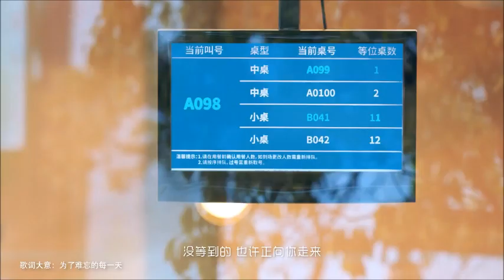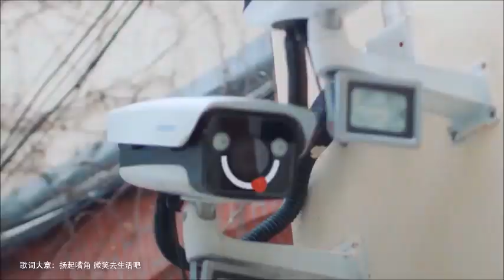BoZhan : 热爱105℃的你 (เธอผู้มีความรัก 105℃) / You who are in love 105℃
//Cr.Clips&Pics to Owners//
Title : 热爱 105 度的你 / You who are in love 105℃ (เธอผู้มีความรัก 105℃)
Artist : 阿肆 (A Si) *v.cover

Super Idol 的笑容都没你的甜
Super idol de xiào róngdōu méi nǐ de tián
รอยยิ้มของ Super idol ก็ยังหวานไม่เท่าเธอ

八月正午的阳光都没你耀眼
bā yuè zhèng wǔ de yáng guāng dōu méi nǐ yào yǎn
แสงแดดกลางวันของเดือนสิงหา ยังเจิดจ้าไม่เท่าเธอ

热爱 105 °C 的你滴滴清纯的蒸馏水
rè ài 105 dù de nǐ dī dī qīng chún de zhēng liú shuǐ
ความรักที่ร้อนแรง 105 องศาของเธอ สกัดออกมาเป็นน้ำกลั่นใสบริสุทธิ์

你不知道你有多可爱
nǐ bù zhī dào nǐ yǒu duō kě ài
เธอไม่รู้หรอกว่าเธอน่ารักมากแค่ไหน

跌倒后会傻笑着再站起来
diē dǎo hòu huì shǎ xiào zhe zài zhàn qǐ lái
หลังจากล้มลงก็ยิ้มหัวเราะ และลุกขึ้นใหม่อีกครั้ง

你从来都不轻言失败
nǐ cóng lái dōu bù qīng yán shī bài
เธอเป็นคนไม่ยอมแพ้อะไรง่ายๆ อยู่แล้ว

对梦想的执着一直不曾更改
duì mèng xiǎng de zhí zhuó yì zhí bù céng gēng gǎi
เธอยึดมั่นในความฝันมาตลอดไม่เคยเปลี่ยน

很安心 当你对我说
hěn ān xīn dāng nǐ duì wǒ shuō
ฉันอุ่นใจมากตอนที่เธอพูดกับฉันว่า

不怕有我在 放着让我来
bù pà yǒu wǒ zài fàng zhe ràng wǒ lái
ไม่ต้องกลัวมีฉันอยู่ตรงนี้ ฉันจัดการเอง

勇敢追自己的梦想那坚定的模样
yǒng gǎn zhuī zì jǐ de mèng xiǎng nà jiān dìng de mú yang
กล้าที่จะวิ่งตามฝันของตัวเองอย่างแน่วแน่

รอยยิ้มของSuper idol ก็ยังหวานไม่เท่าเธอ

在这独一无二属于我的时代
zài zhè dú yī wú èr shǔ yú wǒ de shí dài
เป็นแบบนี้ไม่เหมือนใคร มันเป็นยุคสมัยของฉัน

不怕失败来一场痛快的热爱
bú pà shī bài lái yì chǎng tòng kuài de rè ài
ไม่กลัวความล้มเหลว จงมีความรักอย่างมีความสุข

莫忘了初心常在痛快去热爱
mò wàng le chū xīn cháng zài tòng kuài qù rè ài
อย่าลืมว่าหัวใจดวงเดิมยังอยู่ จงมีความสุขกับความรัก

喝一口又活力全开
hē yì kǒu yòu huó lì quán kāi
ดื่มเข้าไปก็มีพลังเต็มเปี่ยม

再次回到最佳状态
zài cì huí dào zuì jiā zhuàng tài
กลับสู่สภาพที่ดีที่สุดอีกครั้ง

喝一口哟
hē yì kǒu yō
ดื่มเข้าไป

yǒng gǎn zhuī zì jǐ de mèng xiǎng nà jiān dìng de mú yàng

Cr.Translation : ฟ้าเหล่าซือ